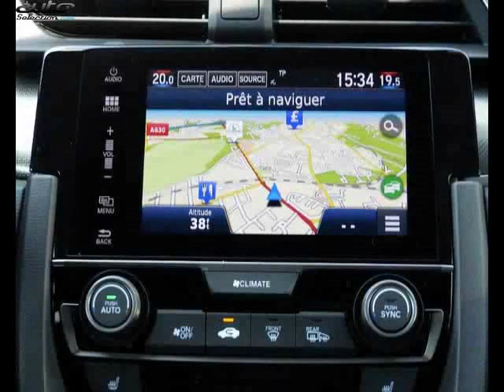Honda civic occasion visible à Le bouscat présentée par Honda - sipa automobiles - bordeaux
Cette Honda civic occasion disponible à Le bouscat dans le 33 est mise en vente par Honda - sipa automobiles - bordeaux - 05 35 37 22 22 - tous les détails sont